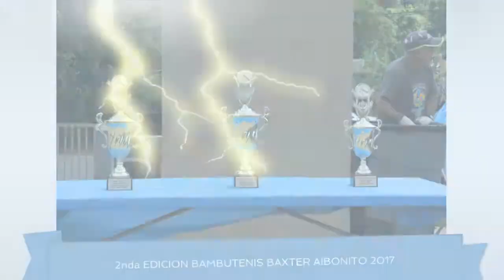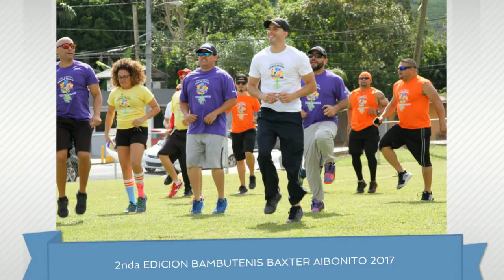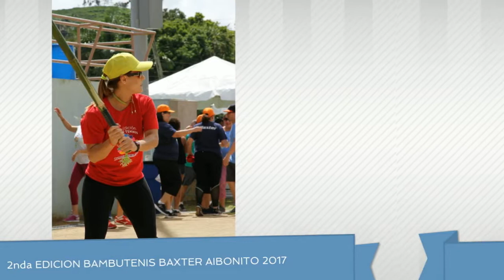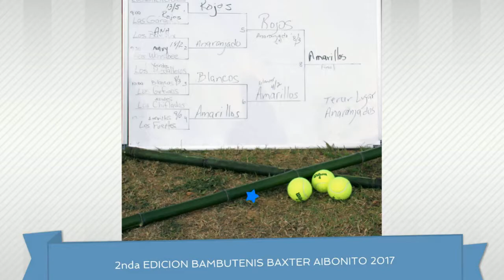2nda EDICION BAMBUTENIS BAXTER AIBONITO 2017